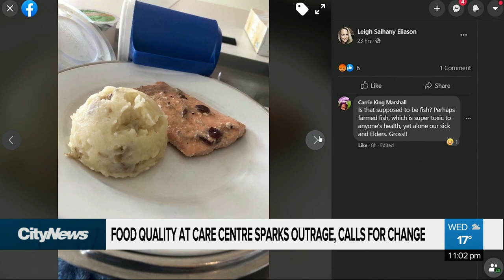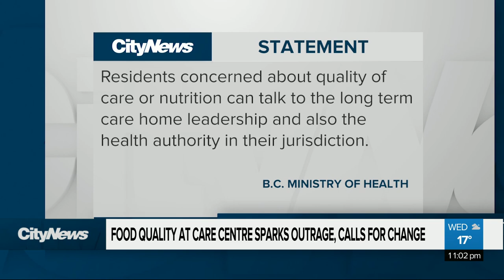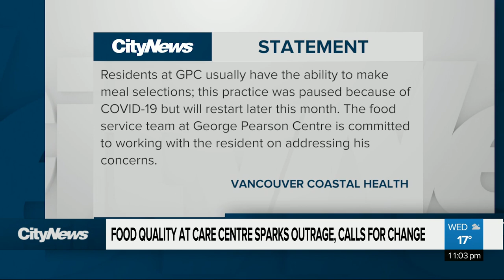Food quality at care centre sparks outrage, calls for change